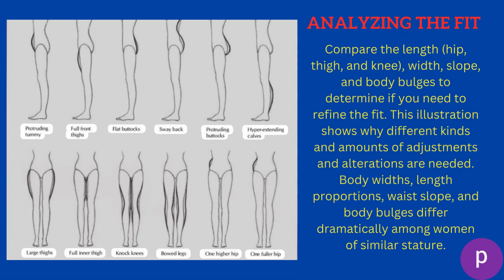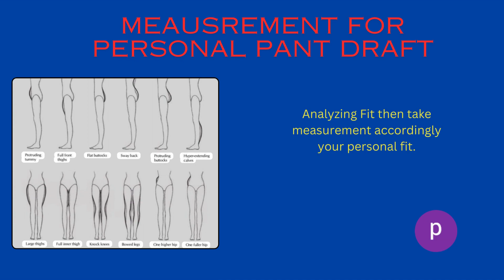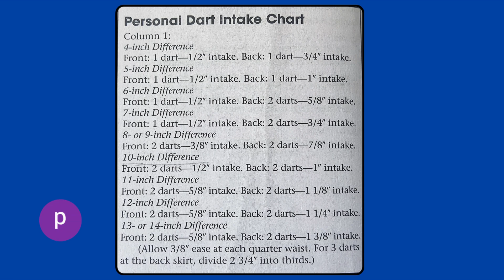pant series 3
standard measurements for pant draft/ Non standard Figure pant draft measurement/ standard or non standard figure/ analyzing figure for personal draft.